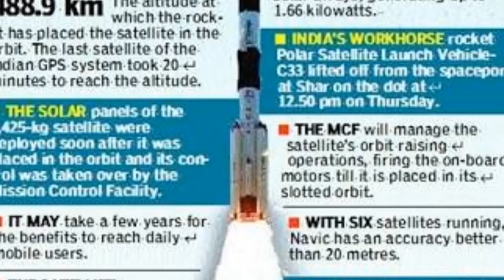3 Popular defence news || Dhanush cleared the fina trail and it's ready to be inducted || #8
Indian artilary gun Dhanush cleared its final trial and not it's ready to be inducted in Indian army. Fast patrol vessel is finally commissioned for the trial. Indian GPS system "navic" is ready to be used and now our smartphones and cars will be using very soon